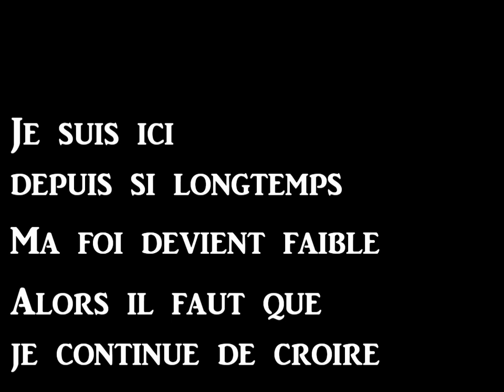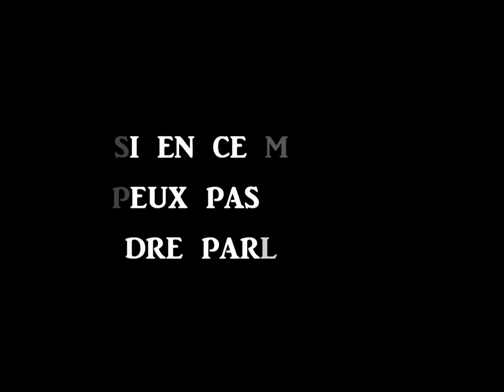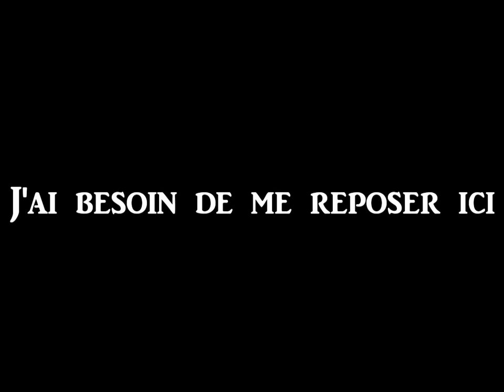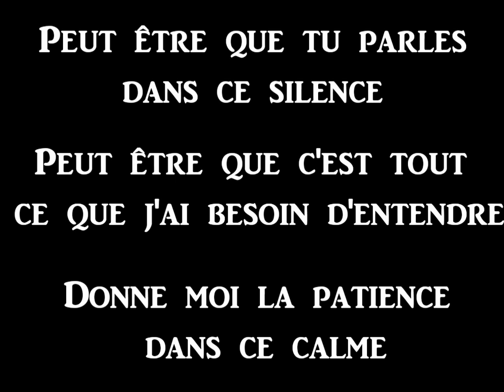Anthony Evans - Silence (Video with french translation)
I live this situation that Anthony Evans talks in this song and i assure you that Holy Spirit give me strenght to wait patiently. I tried to translate the lyrics in french, because i'm francophone :)  sorry if there are mistakes. I thought about me when i was writting...

I want to encourage somebody, if you have promises of God, hang on and hold on, it's already done, you will see your miracle. God is good all the times and he is faithful.
Be blessed.

Original lyrics

Questions left unanswered
Feels like my prayers are hitting these walls
So I'm left here wondering
If you can still here me
Here me at all

I've been here so long
That my faith is getting weak
So I just have to believe

Maybe You're speaking
Through the silence
Maybe it's all I need to hear
Give me the patience
In it's quiet
I need to rest here
And be okay To Wait

My frail souls guarded
When did I start not believing that You
(Ooh)
That You are who you
Promised you'll be faithful to finish
What you said You would do
Although right now
I can't hear you speaking
I will choose to believe

Maybe You're speaking
Through the silence

And wait
For You as long as it takes

As long as it takes

Maybe You're speaking
Through the silence
In, in this it's quiet

Maybe You're speaking
Through the silence
If it's quiet
And be okay

I will wait
For You